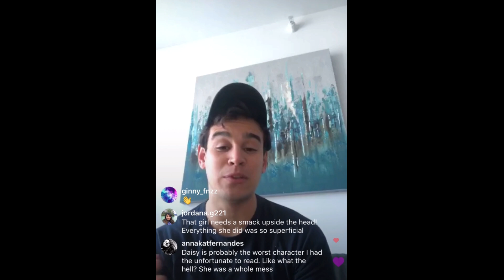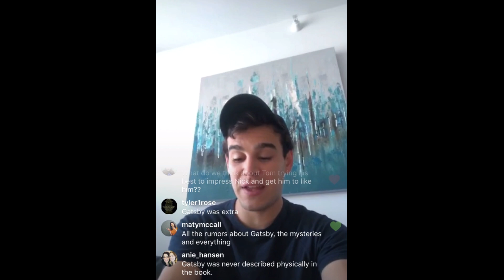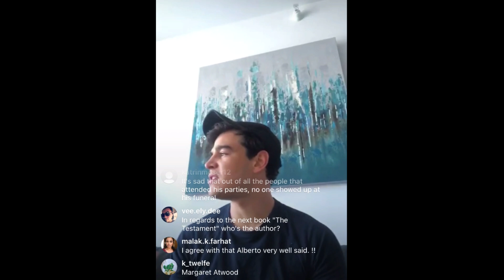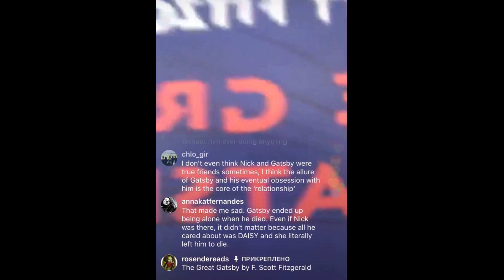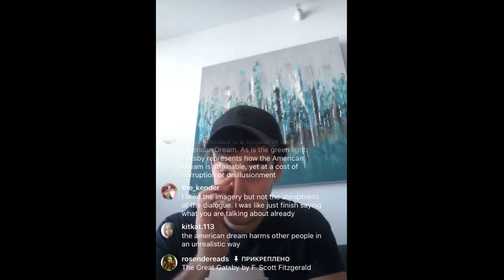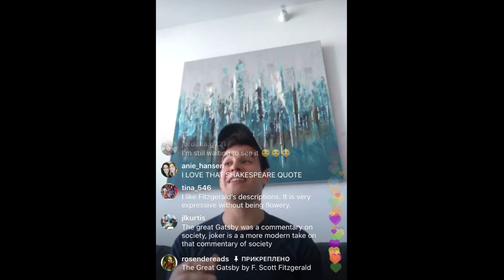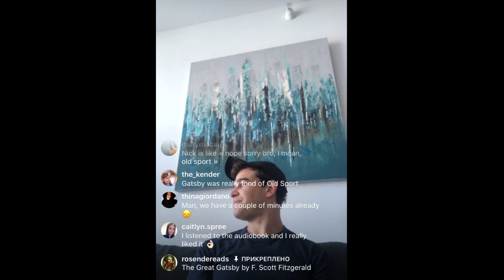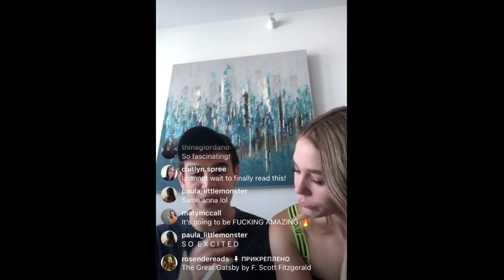Alberto Rosende’s Book Club | October 27th, 2019